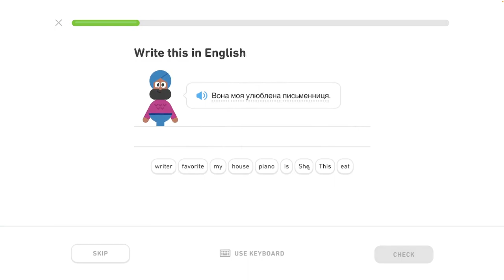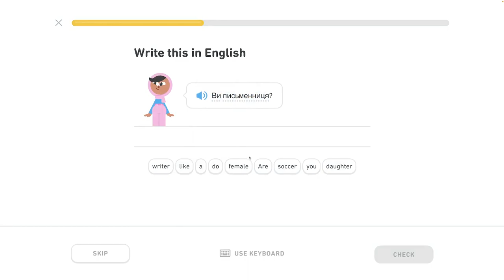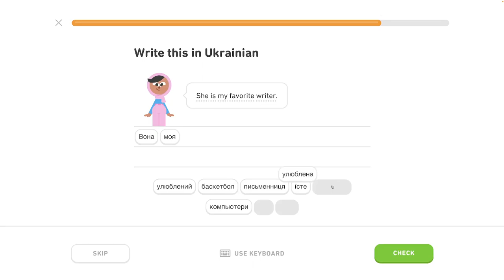🇺🇦 Koníček- level 1/6 - lekcia 3/4 - Ukrajinsky s Yetim